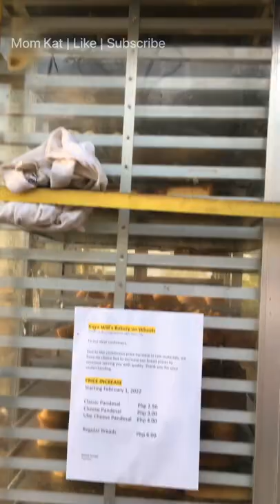Spotted: Bakery on Wheels | Mom Kat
I spotted a unique business in the road. Salute to the business owner.